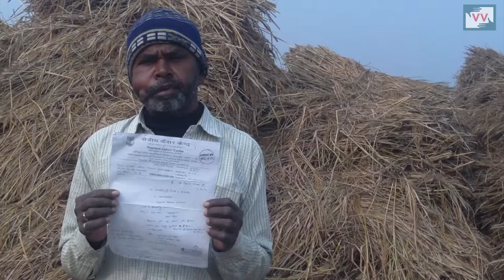No job card to 160 People of Pachkeshar village,Bihar - Zafar reports for IndiaUnheard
this video was made by a Video Volunteers Community Correspondent. Community Correspondents come from marginalised communities in India and produce videos on unreported stories. These stories are ’news by those who live it.’ they give the hyperlocal context to global human rights and development challenges. Take action for a more just global media by sharing th